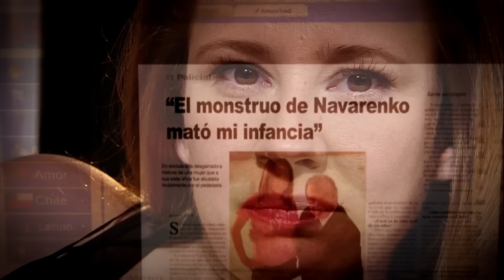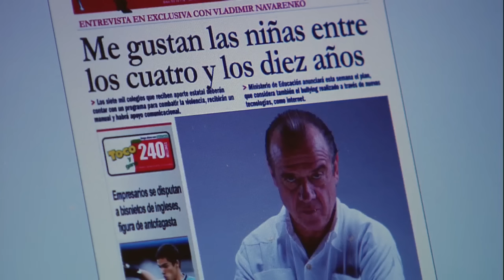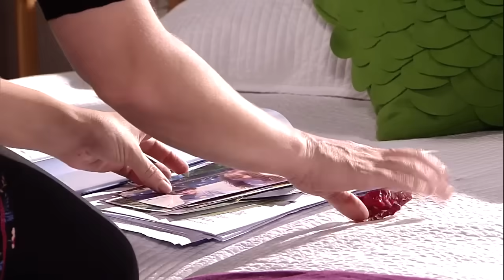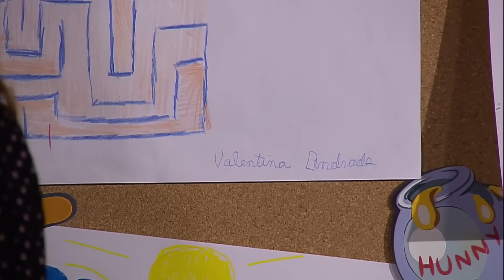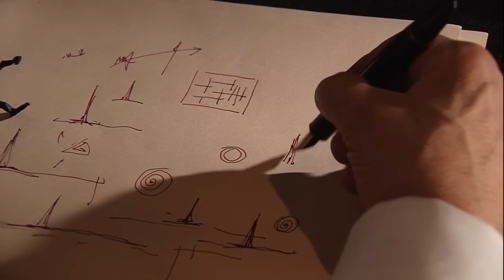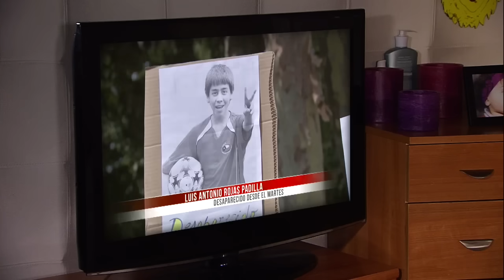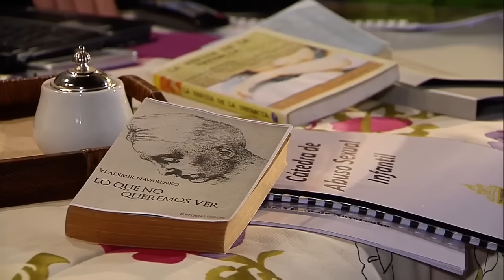Sospechas | El laberinto de Alicia - T1E1